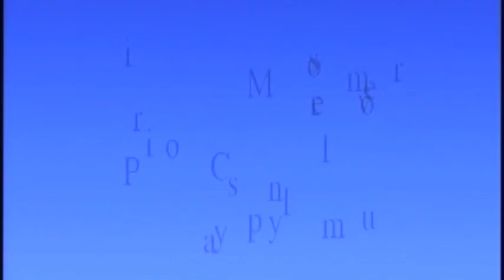Sydney Freedman Prelim Comp Moves